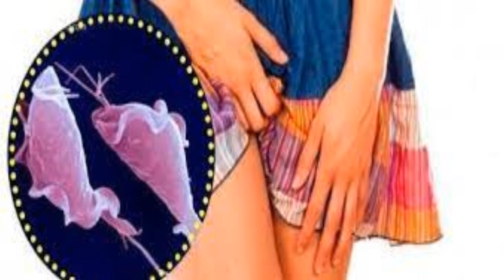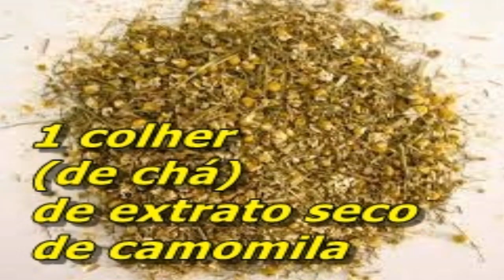4 remédios caseiros para acabar com a coceira nas partes íntimas rápido!